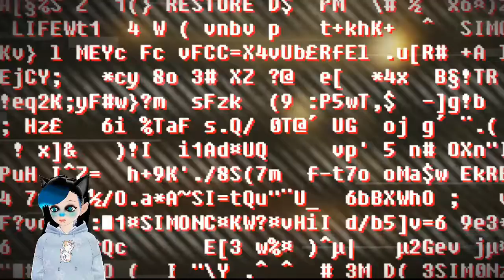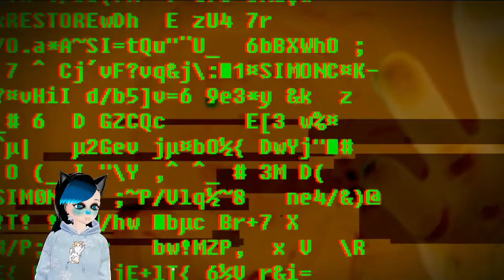Part 2 of SOMA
Ran into some glitches and some rude monsters. learning so much. if you care about spoilers do not watch!!!